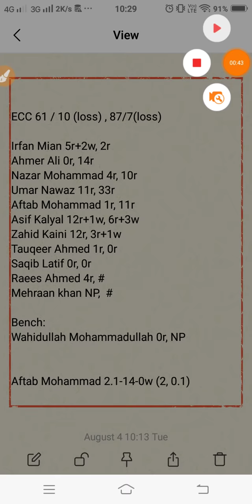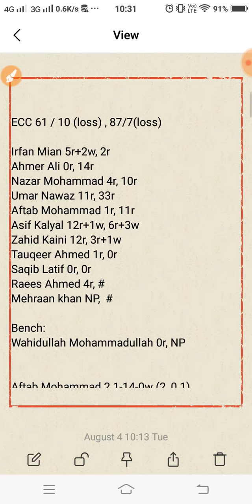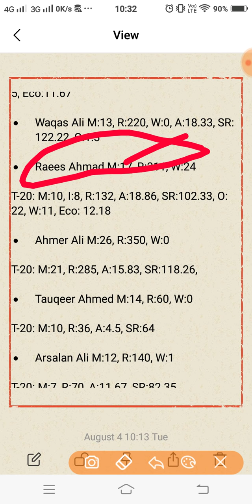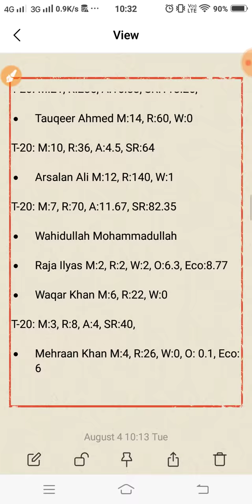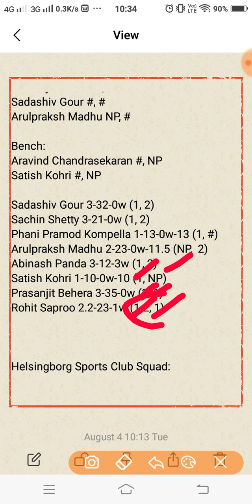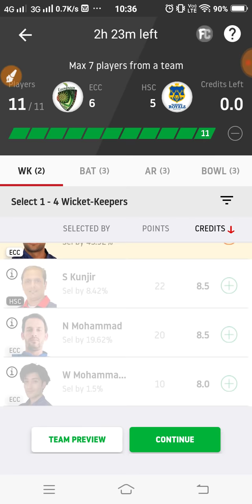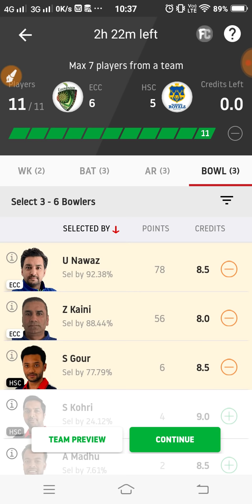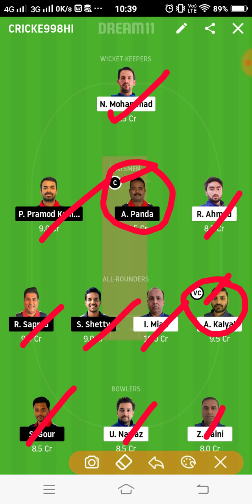ECC vs HSC Dream11 Team Prediction | Match 6th | ECS T10 Malmo 2020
This video shows the dream11 team for Evergreen Cricket Club vs Helsingborg Royals Sports Club match. Prediction, analysis, pitch report, stats, squad and possible playing 11 of Evergreen Cricket Club vs Helsingborg Royals Sports Club dream11 team.

1. This analysis  is based on my

2.Dream11 takes great care to comply with all central and state legislation in India to ensure that  users are fully protected. Every contest on  platform is carefully designed to comply with applicable statutes and regulations in India.